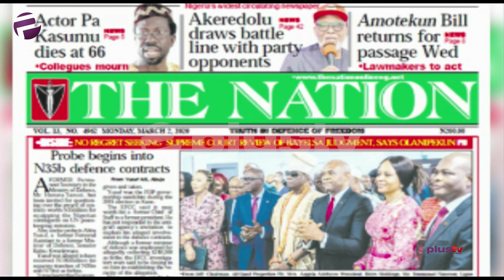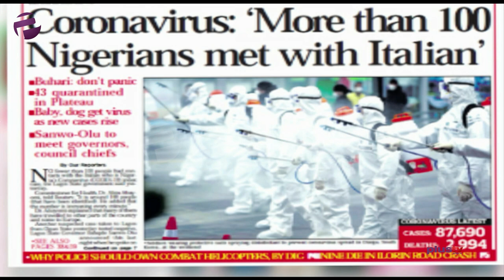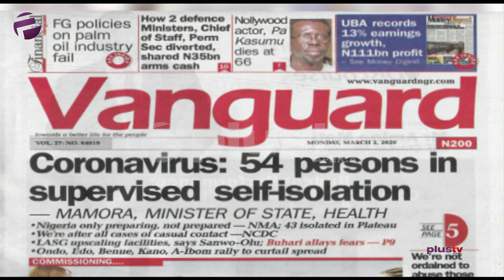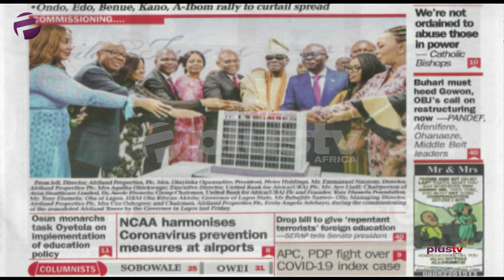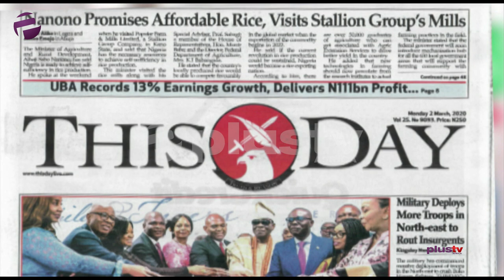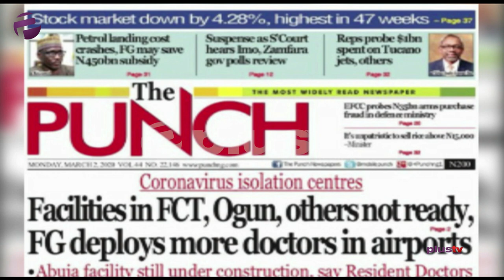Coronavirus: More Than 100 Nigerians Met With The Infected Italian And 54 In Supervised Isolation